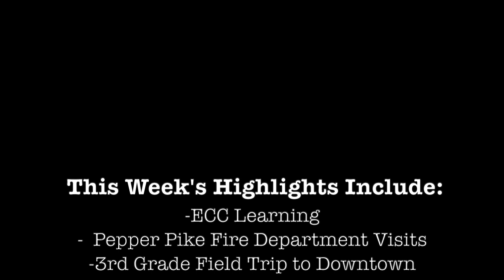WIR: May 27th -May 31st